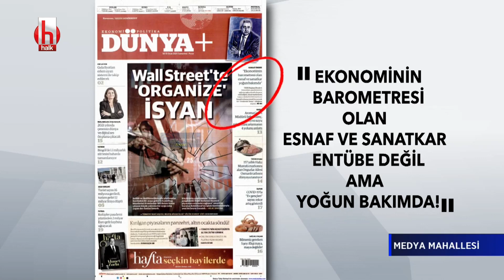Barış Terkoğlu: Ölümü birbirlerine teslim ederek gittiler | Medya Mahallesi 1 Ocak 2020